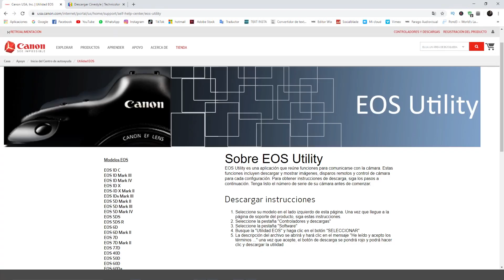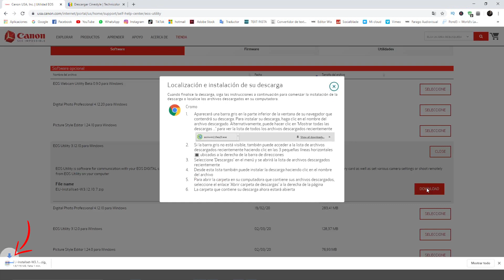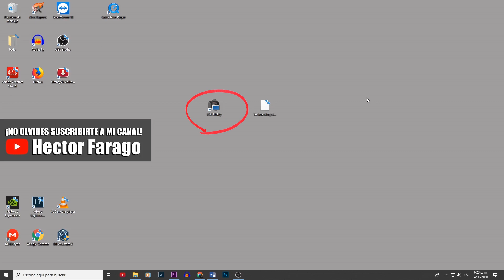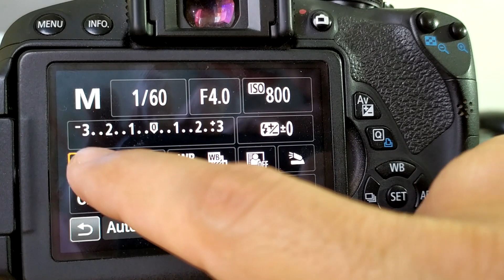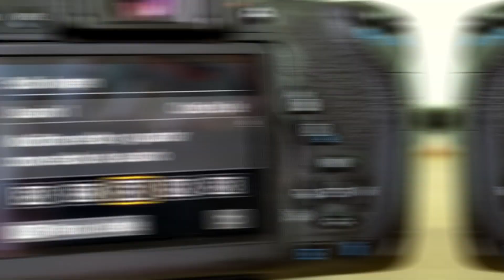¿Cómo instalar CINESTYLE en cámaras Canon?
⚠️IMPORTANTE - Ábreme, es útil
LA CÁMARA DEBE ESTAR EN MODO FOTO para que no tengan inconvenientes al subir el archivo,
ya después de instalarlo lo pueden usar en el modo video, donde le sacaran mas provecho.
Aquí les explico de una manera muy fácil cómo instalar el perfil de color cinestyle, el cual es un perfil con un estilo de color muy plano para las cámara canon, ayudándonos a ganar un poco más de rango dinámico,  consiguiendo más información en situaciones de poca y alta luz, de igual manera mejorando en la colorización del video en la posproducción.

Aquí le dejo el nuevo ENLACE DE DESCARGA DIRECTO eos utility para cualquier cámara canon:
Descarga directa EOS UTILITY:

📌También pueden usar este enlace para descargar el EOS UTILITY directamente, al descargarlo le dan clic en set up y lo instalan: